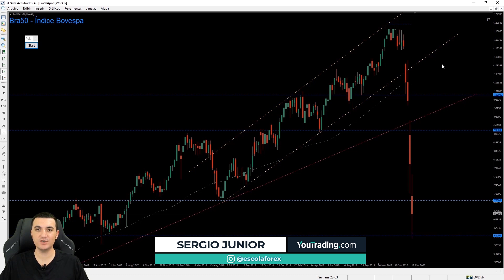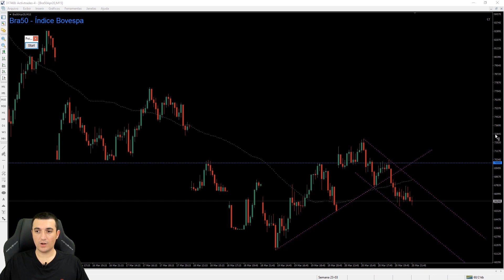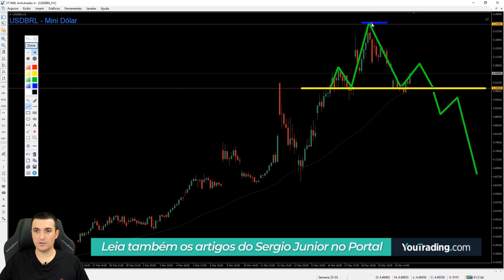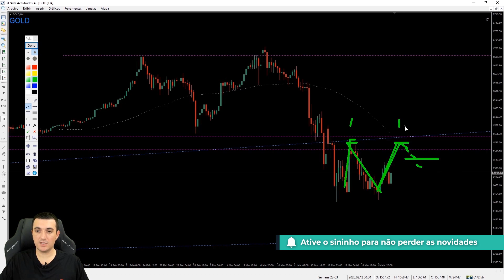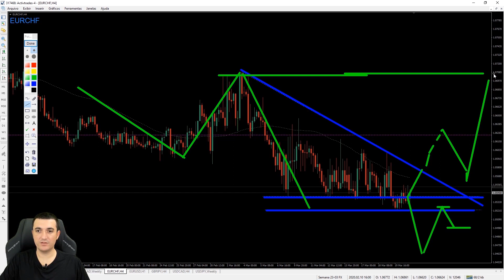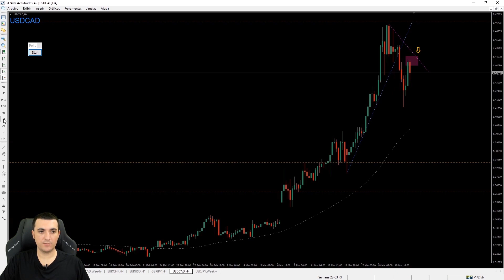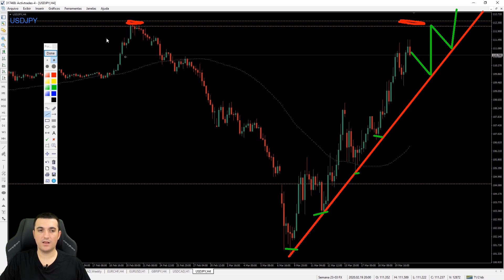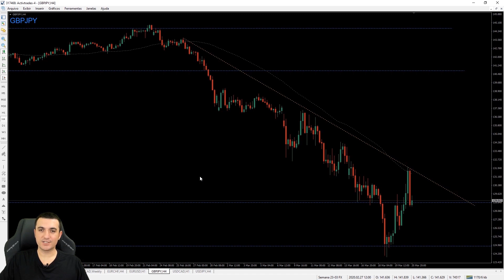📊 OPORTUNIDADES DA SEMANA no Mini Dólar, Índice BOVESPA e Forex - Semana 23/03/2020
*Atenção: para ter acesso à um Conteúdo de Formação de Traders GRATUITO, do Básico ao Avançado, elaborado pelo nosso time de especialistas, acesse o link abaixo e inscreva-se em nossa Área de Membros: